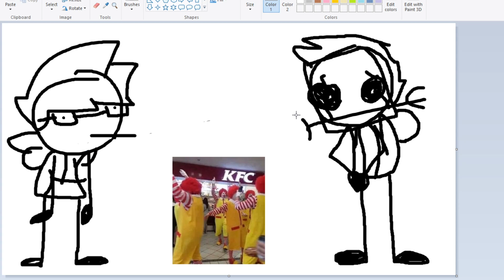codist says things - epsiocd one - ft oxiriarkana payton